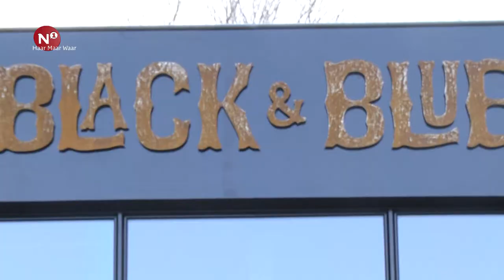Haar maar waar – Maarten Gerrits